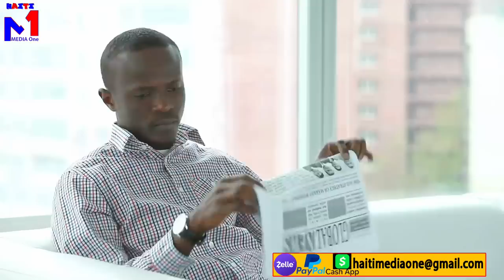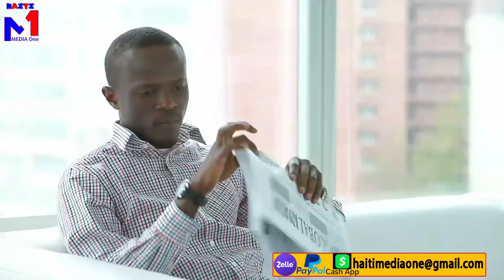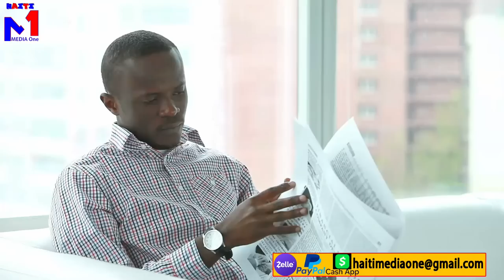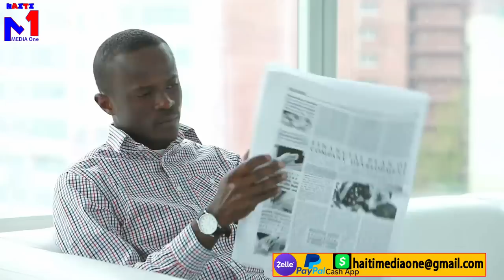Ti magali frape ankò pi rèd, adye 400 mawozo chèf baz la tonbe, lapopo ap fè koze